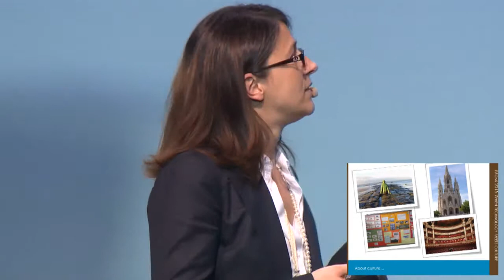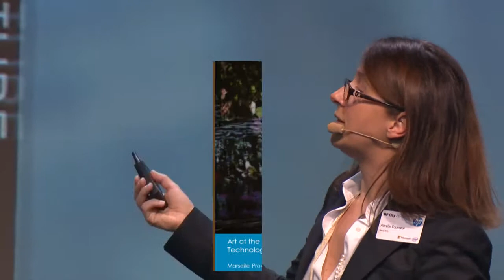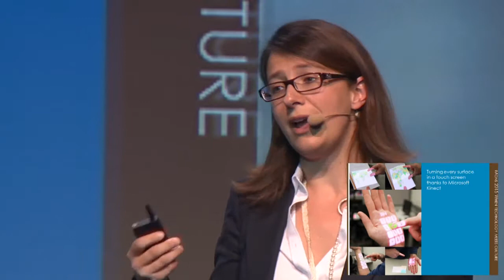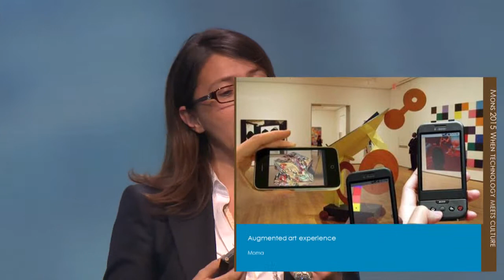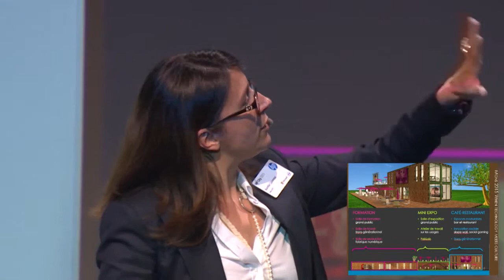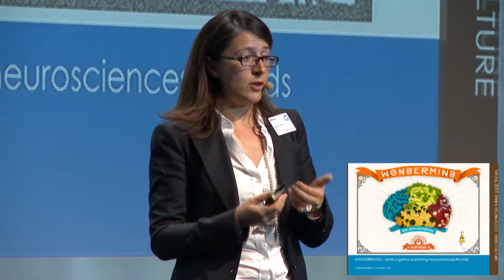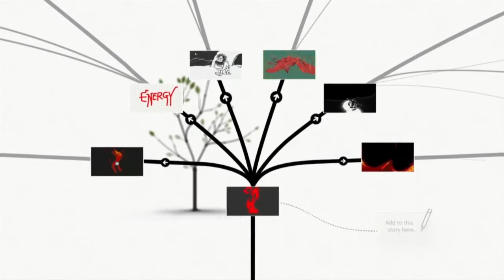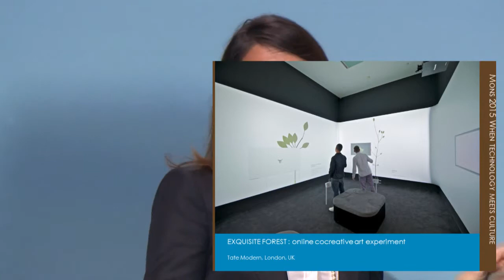Aurelie Couvreur at HP City2013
Aurelie Couvreur
talking about : Where technology meets culture
at HP City 2013 - Brussels